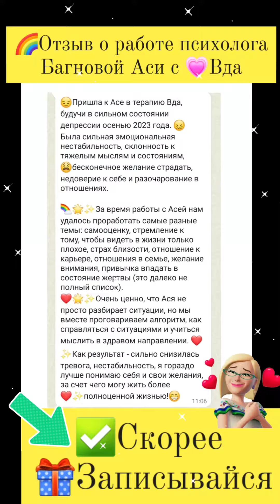Взрослые дети алкоголиков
✅️ В ЧЕМ РЕШЕНИЕ ДЛЯ ЛЮДЕЙ С ДИАГНОЗОМ ВДА ?

✅️Багнова Ася Юрьевна - ✴️ Экспертный психолог, специалист по работе с ВДА
✅️Ведет онлайн терапию для Вда
✅️Ведет онлайн терапию для созависимых
✅️ Автор лекций для Вда
✅️ Автор статей по психологии Вда